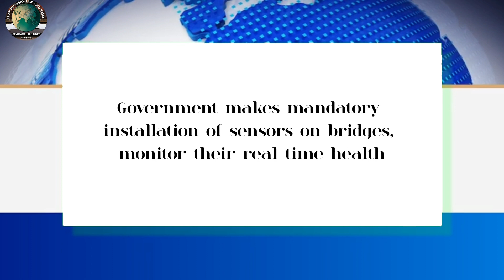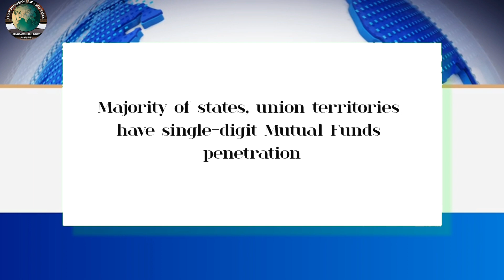Legal News - 116 | English | 06.03.2024 | CMLA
English
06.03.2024